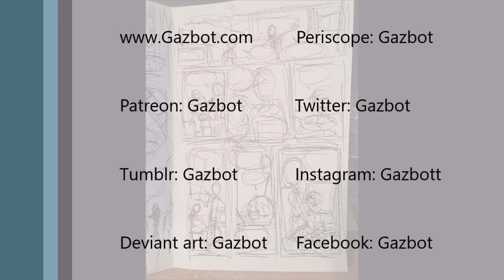100 Days of Making Comics Round 2: Day 1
I finished my first round of 100 days of making comics in March 2015.

It is now July 2016 I have completed and successfully Kickstarted issue #1 of my 5 issue limited series. Now I am starting work in earnest on issue 2 the busiest month of the year for me to help stay on track. Watch if you are interested in seeing me create this issue of my independent kaiju comic, you like goofy vlogs, toys, cats, ect.

Or you can by one from me directly by sending a private message and using paypal.